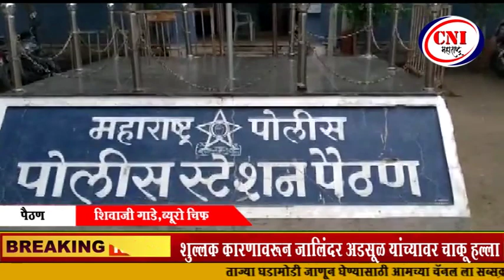पैठण : शुल्लक कारणावरून जालिंदर अडसूळ यांच्यावर चाकूहल्ला